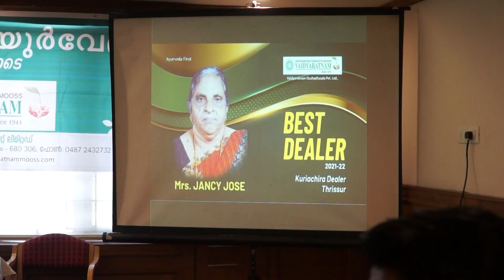AYURSOPANAM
BS VISION